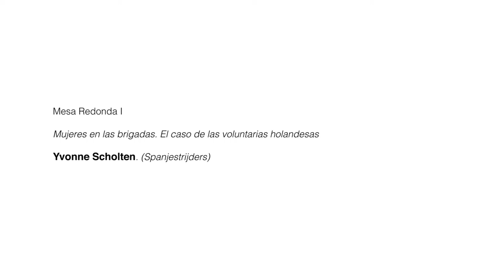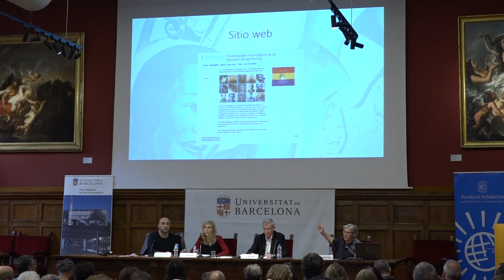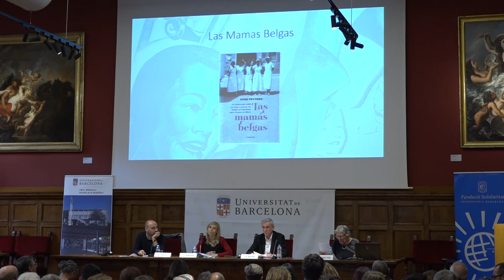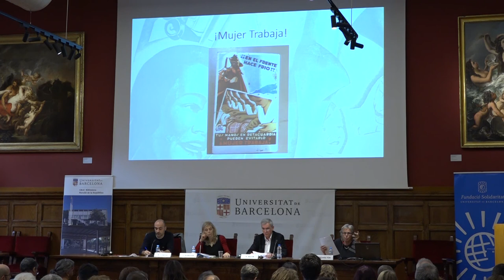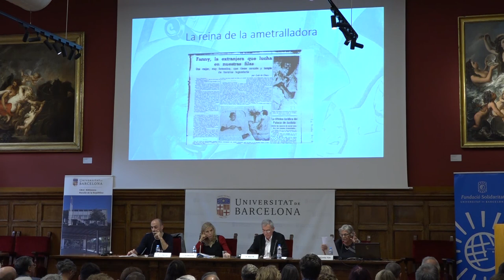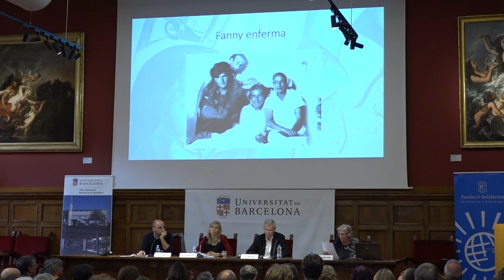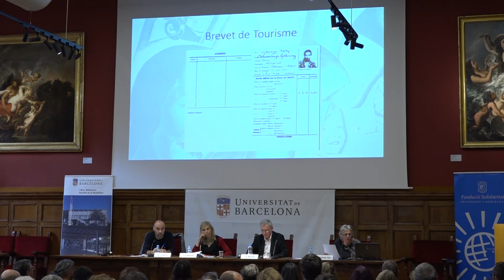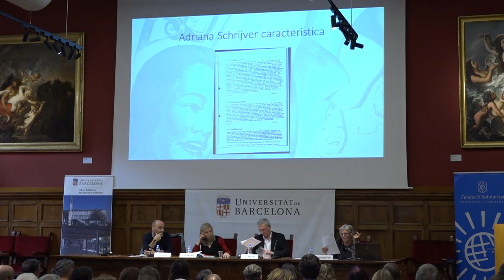4. Mesa redonda I: Yvonne Scholten (Spanjestrijders)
La escriptora holandesa Yvonne Scholten, editora del proyecto sobre voluntarios y voluntarias holandeses Spanjestrijders, expone sobre el rol de las mujeres brigadistas a partir del caso holandés.